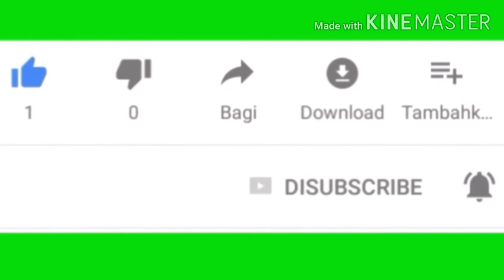খুব সহজেই তাল ছুলে তালের পাল্প বের করতে পারবেন আর একটু ও তালের আঁশ থাকবে না/Toddy Pulm process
This video is very easy to toddy pulm remove process.